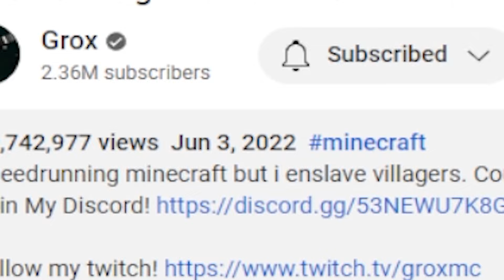The REAL truth about what happened to the Creator SMP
IT WAS NOT MY FAULT IT WAS GROX